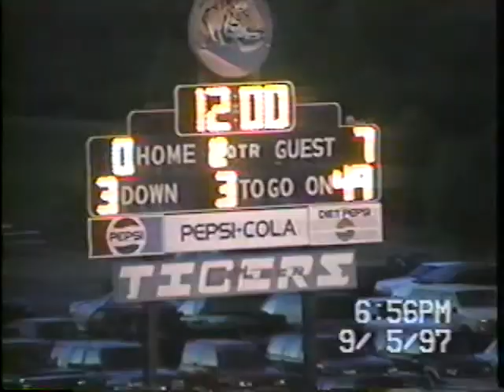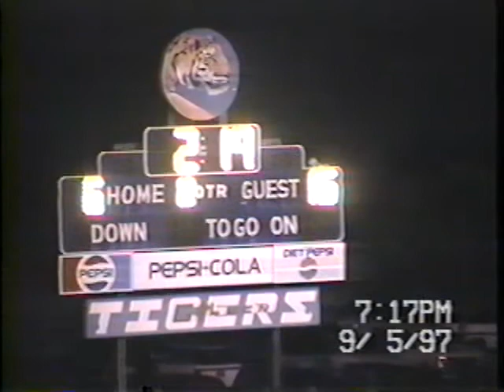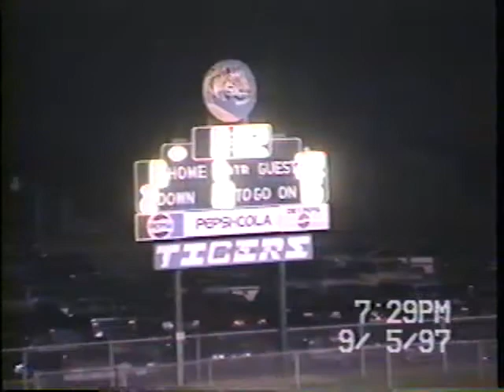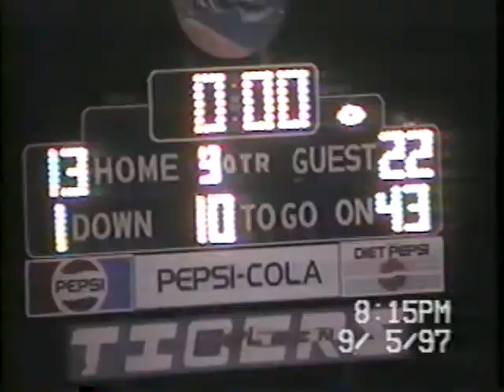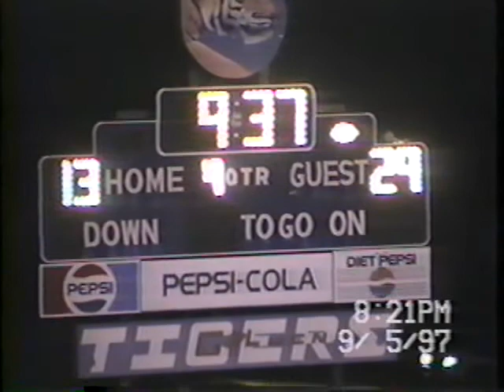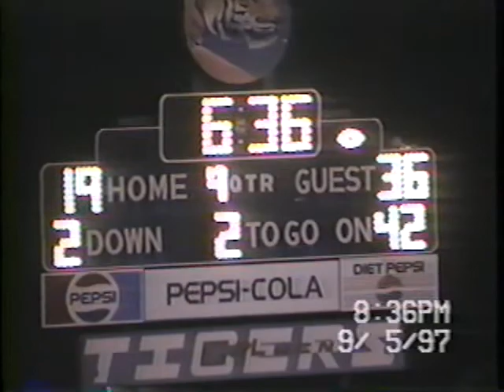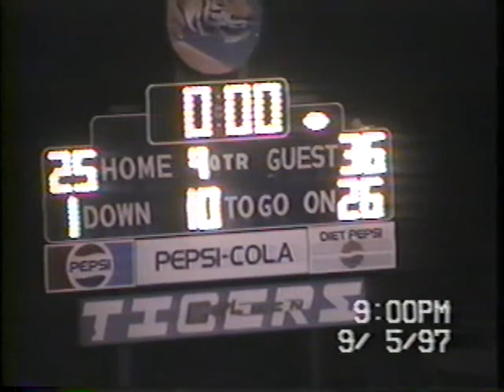1997 Montoursville Warriors @ Hollidaysburg Golden Tigers PIAA High School Football